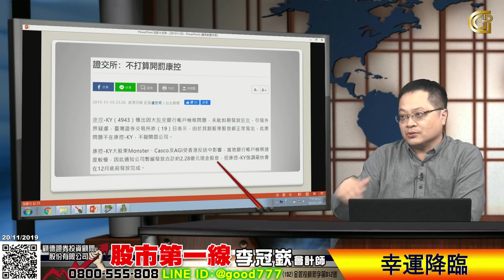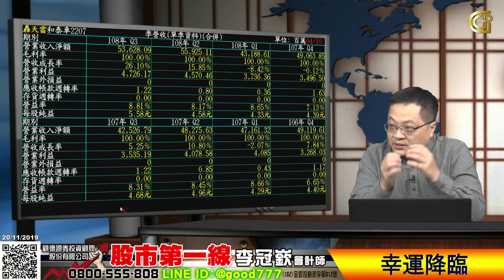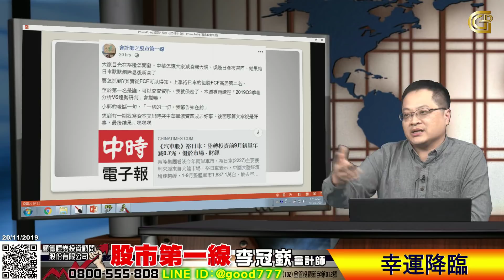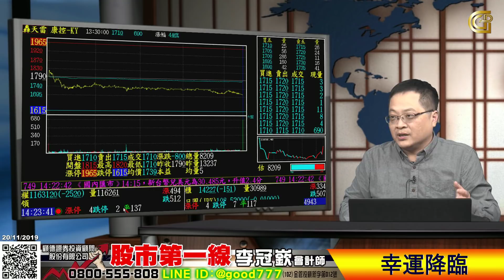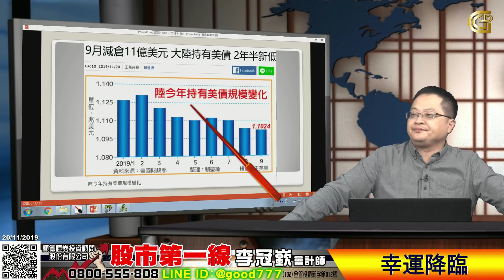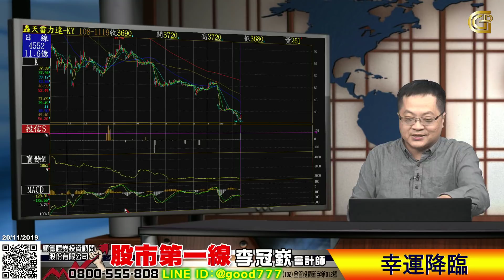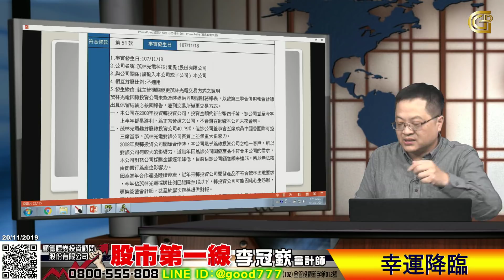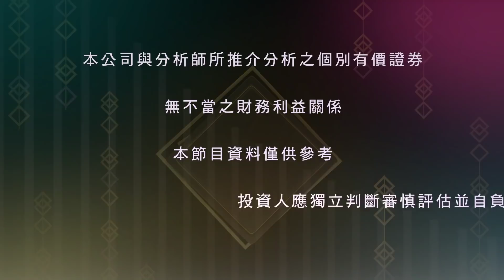2019 11 20 股市第一線 幸運降臨